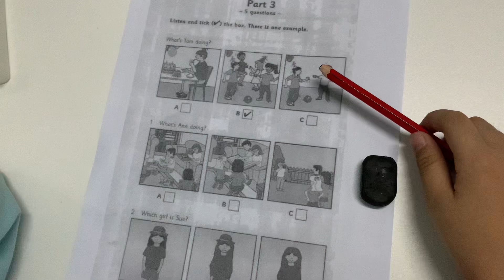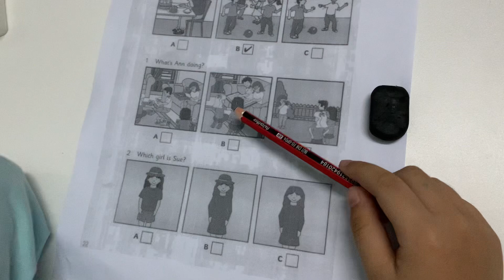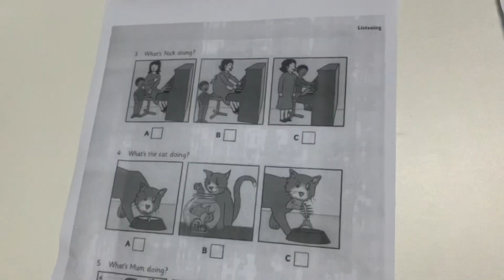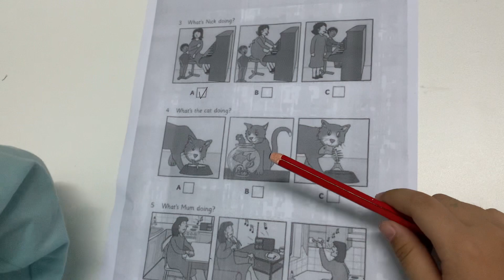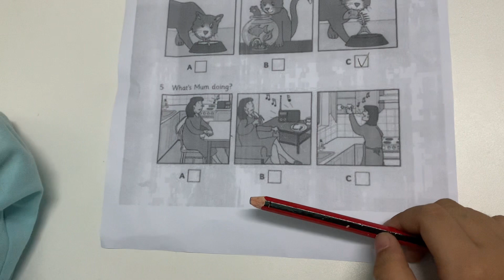STARTER BOOK 2 - LISTENING TEST 2 - PART 3 - MANGO